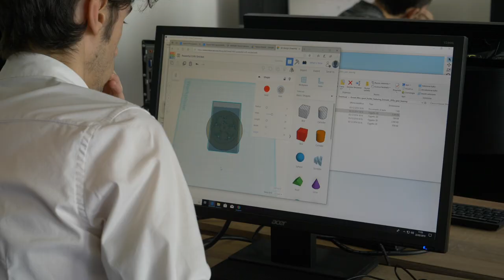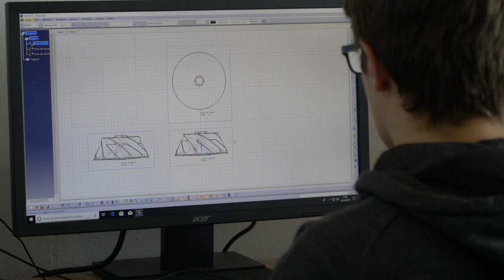Laboratorio occupabiltà Pininfarina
il 22 Febbraio è stato inaugurato il Laboratorio Territoriale per l’Occupabilità, che vede collaborare l'itis  Pininfarina di Moncalieri, il mondo delle imprese e il  Politecnico, che un giorno accoglierà molti di quegli studenti, indirizzandoli ad un percoso che abbina lo studio al lavoro.